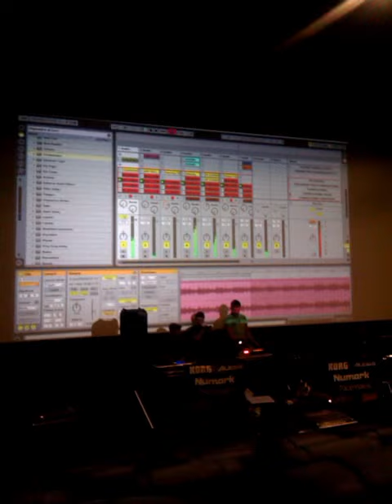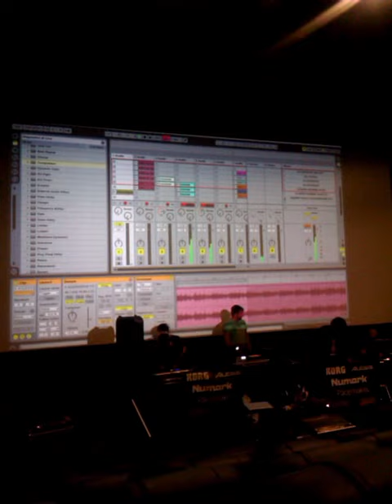Giaga @Ableton workshop Armonica 2012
Giaga shows his Ableton Live setup @Armonica Festival 2012 Riccione